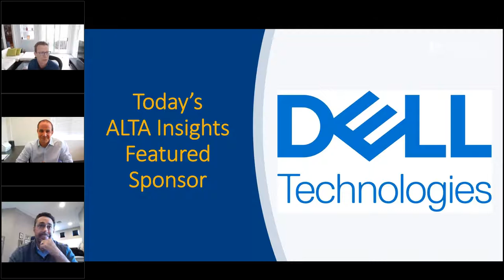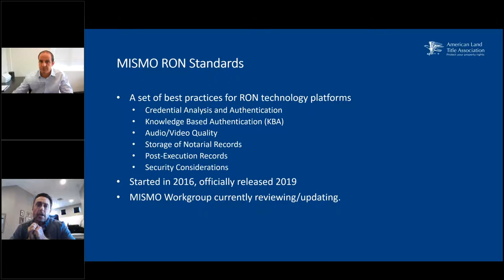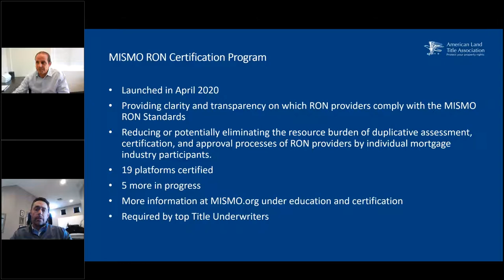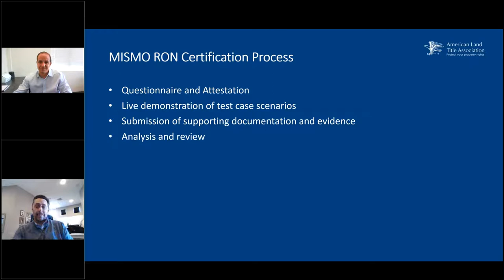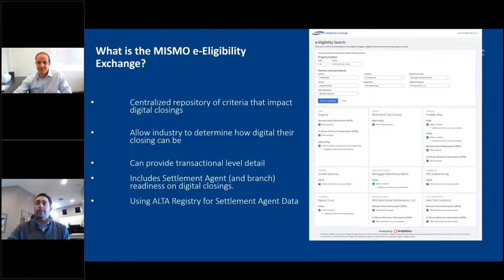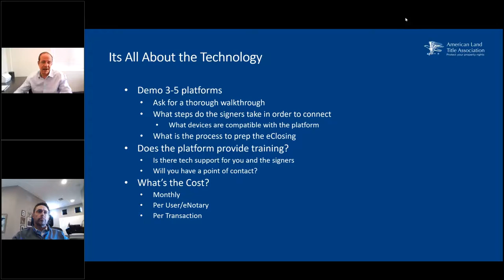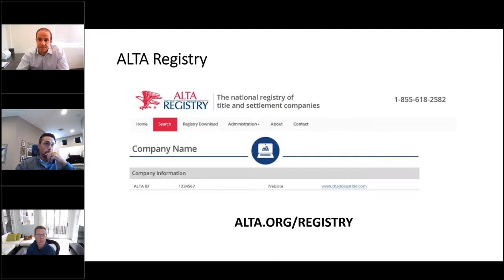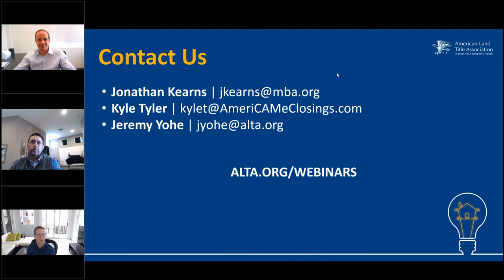How to Select a RON Provider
During this Dell-sponsored ALTA Insights webinar, you'll learn about the requirements tech providers must meet to receive a MISMO RON compliance certification. You’ll also hear from a title company executive who will share a punch list of items to consider before selecting a RON partner.